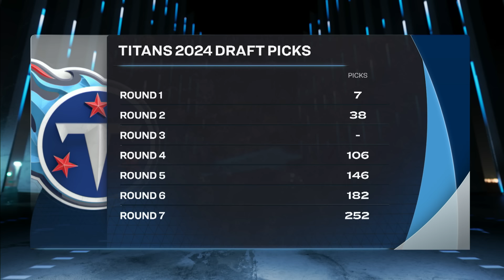Tennessee Titans' biggest needs entering the 2024 NFL Draft | Pro Football Talk | NFL on NBC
Mike Florio and Chris Simms map out why the Titans don't have any big holes they need to fill, but how strengthening their tackles could be a difference maker next season.